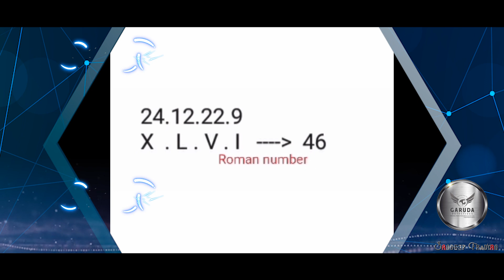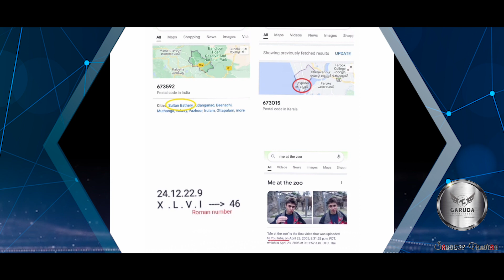ഒരു ഉത്തരം - ഉടൻ പണം Rs 2000 💵Episde 07 🌍 Crypto Game Unsolved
Hello, dear Comrades of Mad Magic Mind..
We are gonna start a new series called The Crypto Game or the game with Brain.
Here, Decoding some top-secret spy codes from secret societies..and if you get the codes decoded you will get rewards instantly.

To Do -

1. Observe the Spy-Codes
2. Decode the answers for the actions
3. Use the "Key" pinned on the comments
4.Sent me your results to 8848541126  (WhatsApp) as audio or video of yours
5. If the answer and method are perfect, get instant rewards !!!

Special Thanks : Aromal

"Mentalism is the strongest art to spark happiness\Reaction on others"
Hi everyone, this video is the compilations of some crazy Mind Experiments that poped into my mind !! Hope you guys enjoy this

How to read minds in malayalam
Art of Deduction in Malayalam

Kerala's First Exclusive mentalism Course join now
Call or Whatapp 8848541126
My Videos Are Made for Fun /Entertainment Purpose
Buy my Camera  : Poco X2

Like FACEBOOK PAGE - SANDEEP FRADIAN
Edits : Premiere pro cc 2019
Titles:After effects cc 2019
All cuts by: Pheonixwaystudios

Sandeep Fradian is a well known for his work on the field of Mentalism , 4 years of experience in the field of Mentalism, Faculty at magic academy Trivandrum. Creator and consultant of Indian Mentalists.

Global film editor known for being the founder and chairman of Pheonix way studios- the complete editing studios and post production studios.

Asia's Best editor title award winner 2018🏆
Thanks for reading all this ❤❤😍😍
follow me on all social media links to keep up with